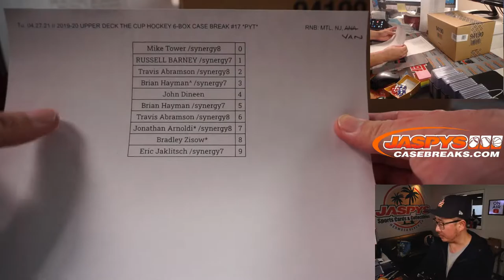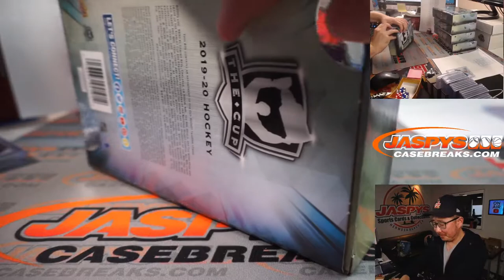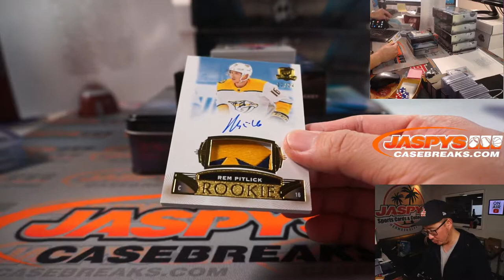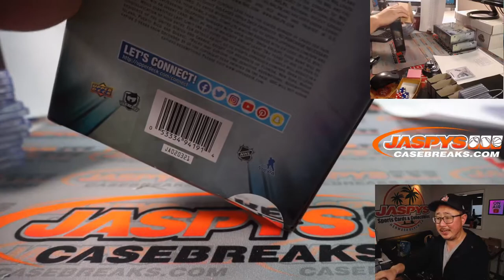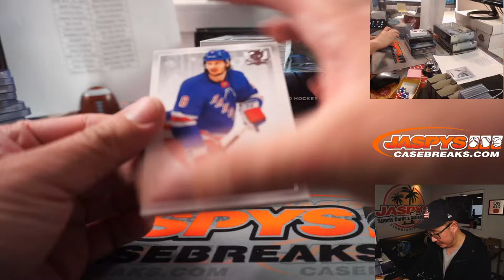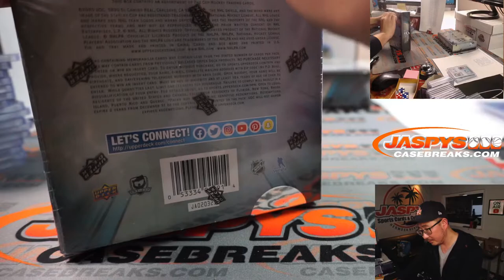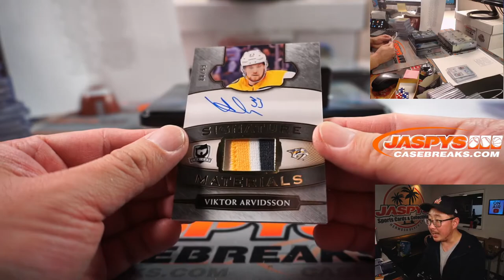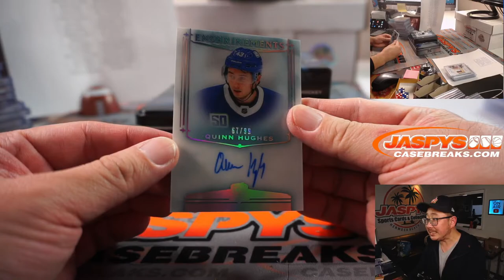Tu, 04.27.21 // 2019-20 UPPER DECK THE CUP HOCKEY 6-BOX CASE BREAK #17 *PYT*